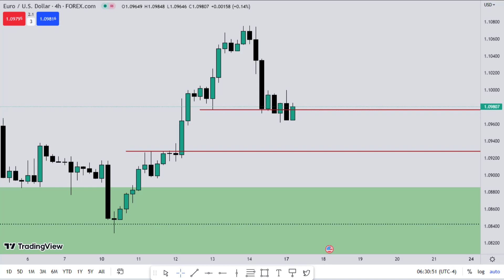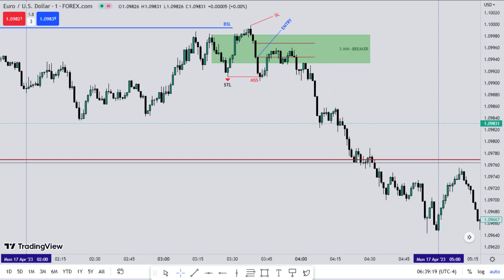Review Of EUR/USD In London Session, 17 April 2023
Hi Folks!!
This video is only for the study purpose.
Cheers!!